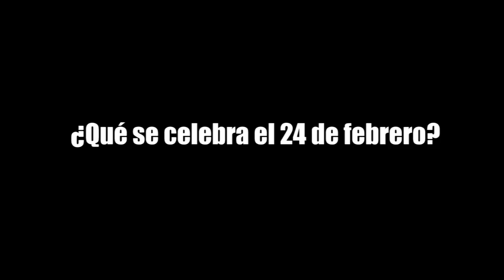¿Sabes qué se celebra el 24 de febrero?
¡NO TE CALLES!, recoge en las calles opiniones, denuncias y respuestas sobre temas diversos. La Bandera de México es un símbolo patrio que, junto con el Himno y el Escudo Nacional, representan a la Patria y con ello el orgullo de ser mexicanos.  ¿Sabes qué se celebra el 24 de febrero?